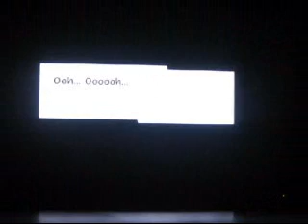super paper mario part 1 PEACH GETS MARRIED TO BOWSER?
whaaa teh WHEEZE